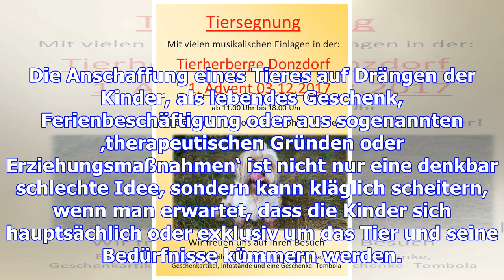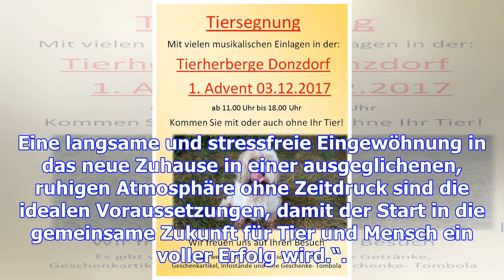Nicht nur zur weihnachtszeit: tiere sind kein geschenkartikel!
„Die Aufnahme eines Haustieres in die Familie sollte wohlüberlegt sein“, meint Marie-Anne Misteri vo...